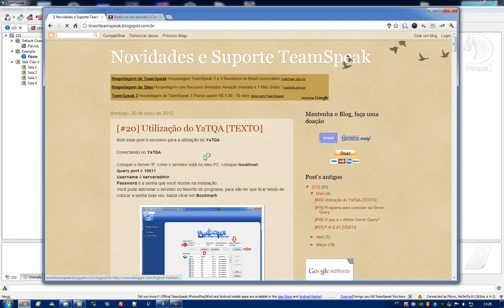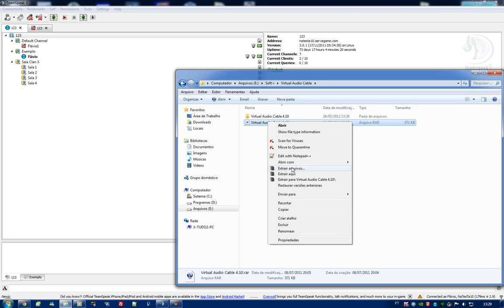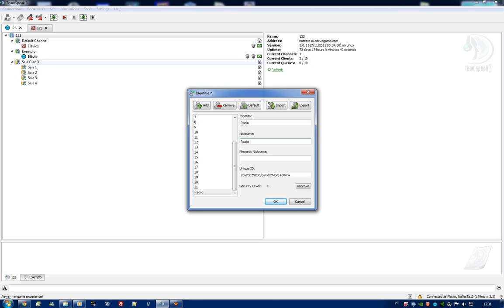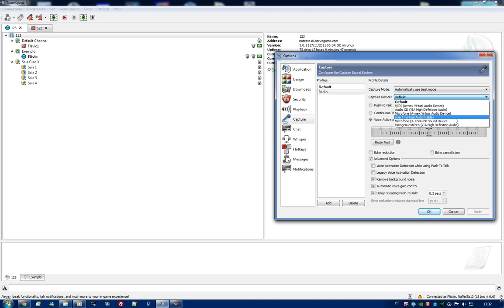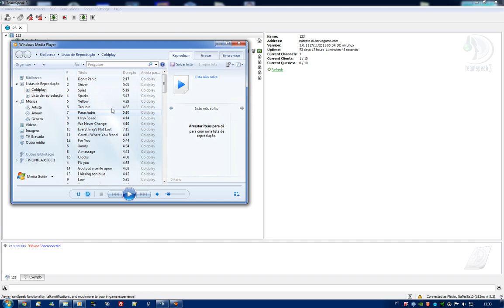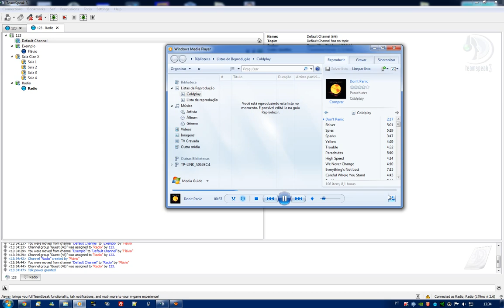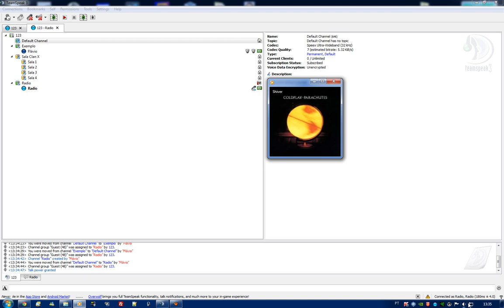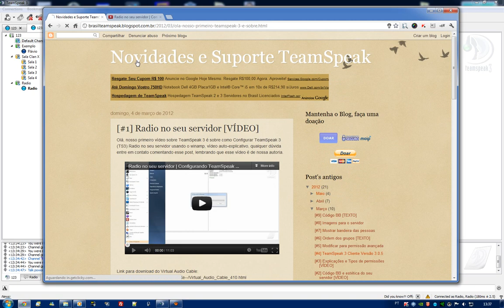Radio no seu servidor usando Windows Media Player | Configurando TeamSpeak 3 (TS3)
Configurando radio no ser servidor de TS3, lembrando que quem hosteia (toca a radio) deve ter uma net boa.

Skype: NaTesTa10

Quem não estiver conseguindo falar ou escutar seguir o seguinte:

Não sei porque, mas o VAC as vezes altera o dispositivo default, você deve alterar o Playback e o Capture, para isso só ir em Settings (depois) Options (ou apertar ALT + P com o TS selecionado) (depois) Tanto no Playback e no Capture (depois) Escolhe o Default (depois) onde tem Playback/Capture Mode você coloca o seu fone de ouvido e aplica a configuração (apply).